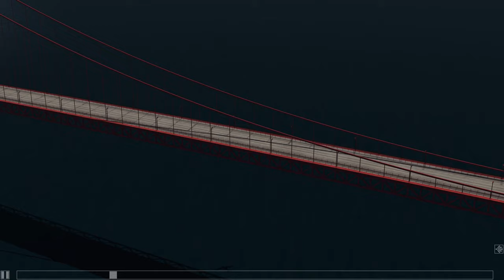F4U Corkscrew Rolls and the Golden Gate (1080p60 HD).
Some "corkscrew" barrel rolls through the spans of the Golden Gate bridge in an F4U Corsair using the Aerofly FS 2 flight sim.